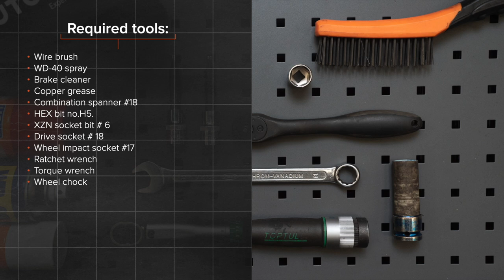Hvordan bytte foran stabilisatorstag / foran lenkearm der på OCTAVIA (1Z5) [AUTODOC-VIDEOLEKSJONER]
Hvordan bytte foran stabilisatorstag / foran lenkearm / foran stabstag på SKODA OCTAVIA 2 (1Z5) 1.8 Stasjonsvogn 2007–2013 [AUTODOC-VIDEOLEKSJONER]

Stabilisatorstag til kjøretøyet SKODA OCTAVIA 2 Allroad (8KH) (04.2009–05.2016) / AUDI Q5 (8RB) (11.2008–...) / AUDI A7 Sportback (4GA, 4GF) (10.2010–...) / AUDI A6 C7 Saloon (4G2, 4GC) (11.2010–...) / AUDI A5 B8 Coupe (8T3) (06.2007–01.2017) bør som regel erstattes i én og samme prosedyre. Det er imidlertid noen små forskjeller, på grunn av spesifikke egenskaper ved kjøretøyets design.

0:00 — SKODA OCTAVIA 2 – stabilisatorstang: stapsgewijze vervangingstutorial
1:20 — Schroef het bevestigingsstuk dat de koppelstang en de veerpoot met elkaar verbindt los.
1:58 — Verwijder de stabilisatorstang.
2:20 — Installeer een nieuwe stang, span de bevestigingen aan.
3:16 — Draai het bevestigingsstuk dat de koppelstang en de stabilisatorstang met elkaar verbindt vast.
3:58 — Draai de wielbouten vast.